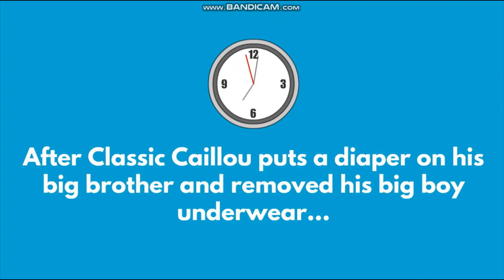Classic Caillou treats Caillou like a baby / Grounded 🙂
This is a re-upload of the Classic Caillou gets grounded series! Where Classic Caillou puts a diaper on his real brother (Caillou) and treats him like a baby 🙂

Classic Caillou buys baby diapers and tries to teach his real brother a lesson by putting him back in diapers and do baby stuff (his big boy underwear gets thrown away in the garbage)

Note: A diaper represents a white sheet of paper and this video is meant to be comedy purposes only! This is also roleplaying 🙂

Lesson: Never put diapers on your brother and throw his big boy underwear away! Because you can get in a lot of trouble in real life for treating him like a baby 🙂

Attention: No re-uploading any of my videos without giving me credit (IsaiahKid12) first

These funny links are a secret mystery that leads to a great surprise